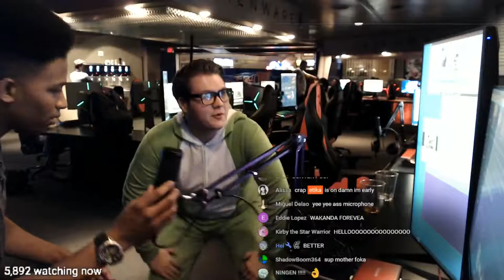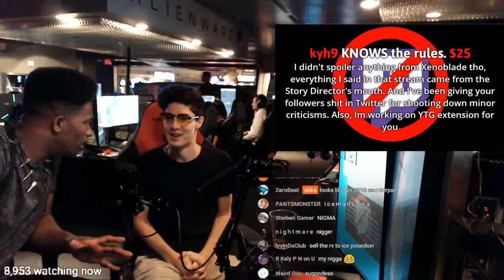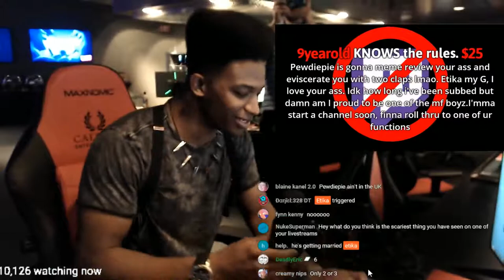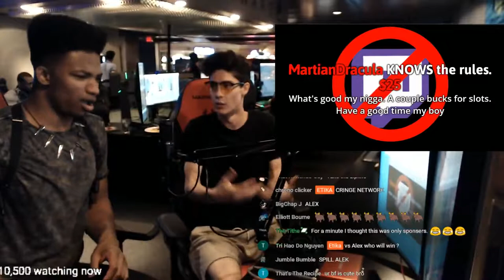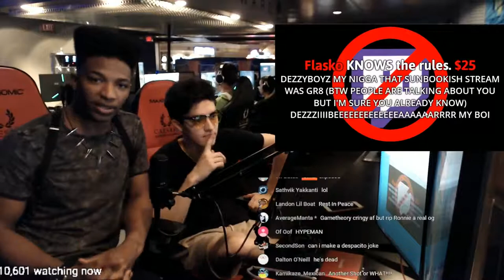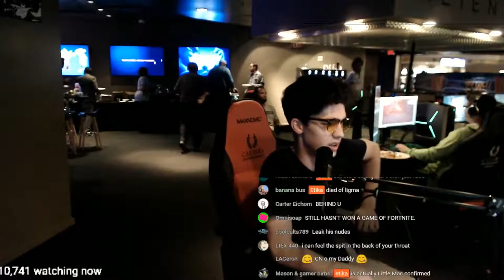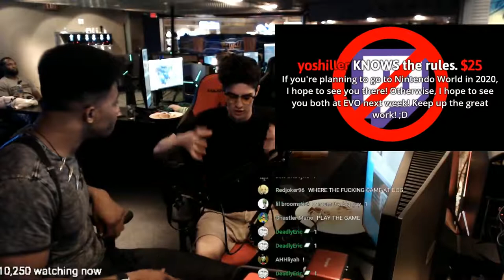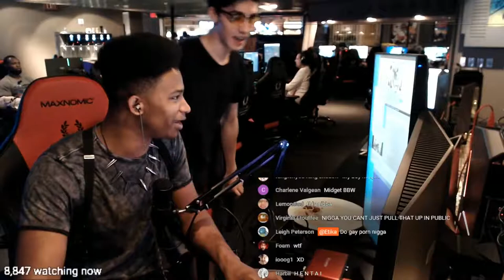IN VEGAS WITH CND. Playing this new game coming out on Switch Tomorrow called "Sleep Tight"!